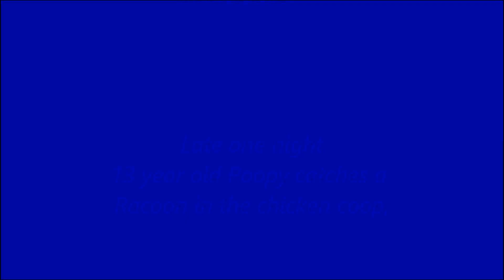pooper vs raccoon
poopy catches raccoon in chicken coop